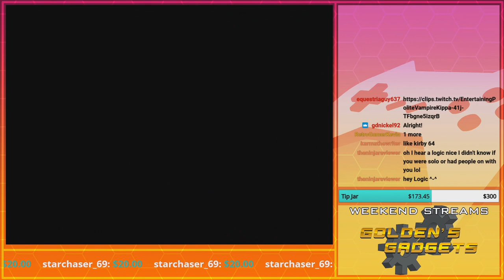April, 2022 | Compilation Clip Reel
Yeah, this is an earlier entry than usual. Normally I get these out in the first weekend or so of the following month. However, for the sake of keeping a somewhat daily schedule, and anticipating a special stream this weekend, it was best to have it up this current Saturday, and the month is ending anyway. XD. Anyway, here's the next entry of a Compilation Clip Reel!

Featured Clips

0:00 - Intro

-Lemmings-
0:09 - Jesse Goes Boo by Jrog1989
0:36 - Bone Puns by Jrog1989
1:02 - Are you serio-- Wait, what! by rippleeffect_mlp
1:32 - An incredibly simple level by BlueGryphonAozora
2:17 - Golden's guilty conscience by equestriaguy637
2:40 - Lemming genocide by BlueGryphonAozora
3:05 - Climber turned out to be a floater by equestriaguy637
3:33 - It's either get squished or fall to death by equestriaguy637
4:27 - Welp that didn't work by equestriaguy637
5:10 - Close Call by equestriaguy637
5:42 - Squished again by equestriaguy637
6:04 - Epic Fail by MagicalStarFlash
6:34 - GoldenFox messed up the camera and didn't know by equestriaguy637
7:06 - The Lemmy Snake Blocked Just in a nick of Time by equestriaguy637

7:43 - Advantage Point by Jrog1989
8:06 - Hidden teleport by Jrog1989
8:35 - Goomba, you piece of ! by Jrog1989
8:52 - The controls are garbage by BlueGryphonAozora
9:11 - WolfHead attempts to probe Golden's subconscious by BlueGryphonAozora
9:38 - That's the wrong kind of drip Golden by NelsonDemifur
10:04 - Golden get Laughtracked by NelsonDemifur
10:45 - Sgt. Pepper by BlueGryphonAozora
10:56 - Laugh tracked again by Jrog1989
11:26 - Jessy the scarier by karmathewriter
12:26 - "Not like that" by BlueGryphonAozora
12:50 - Overshoot by Derekthebrony
13:20 - Build a Bear Scam by equestriaguy637
14:21 - Golden got Boo'd by rippleeffect_mlp
14:51 - Of course it'd happen like this... by rippleeffect_mlp
15:20 - Where is it? There it is! by equestriaguy637
15:59 - Ryley's Gibert Cover of a Disney song by equestriaguy637
16:23 - Lets a go Die by equestriaguy637

17:04 - Outro